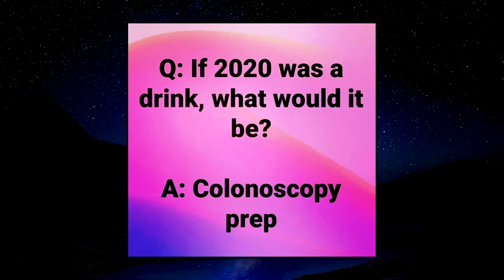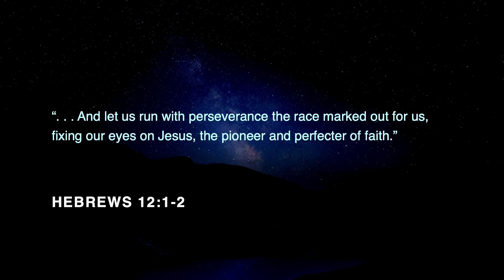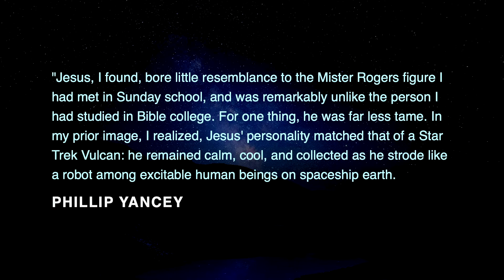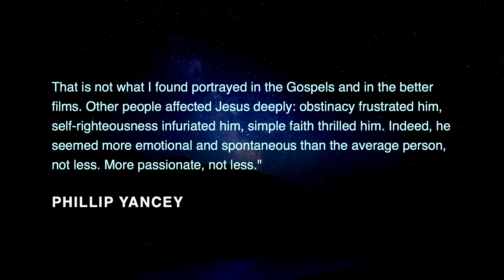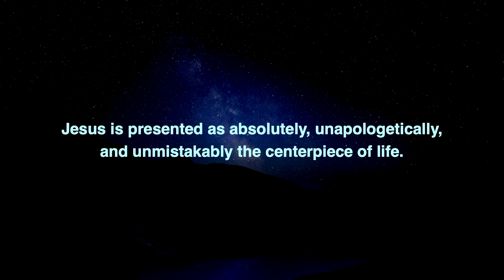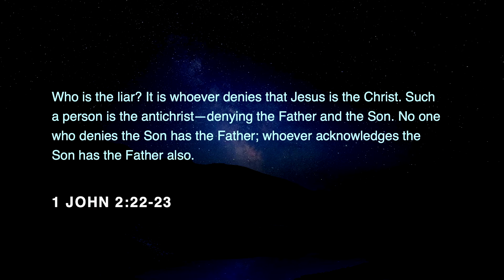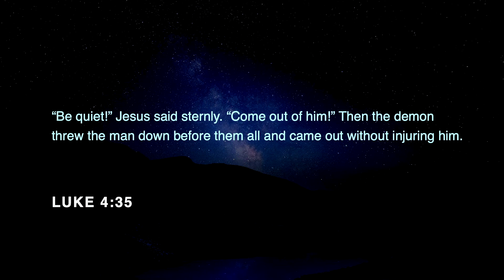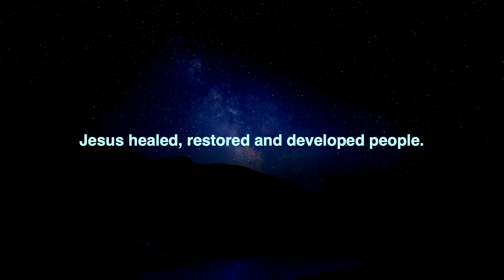True North: Part 15 (Teaching)